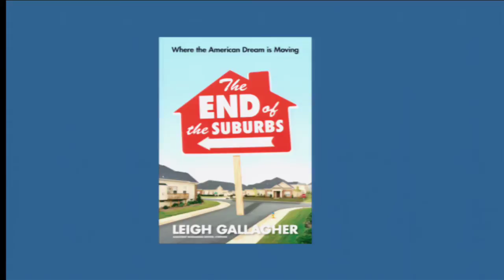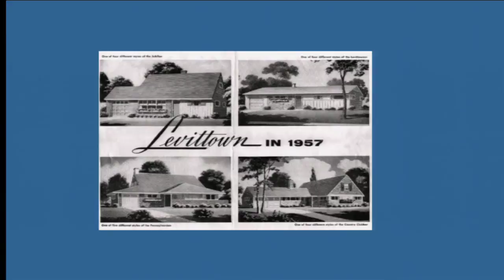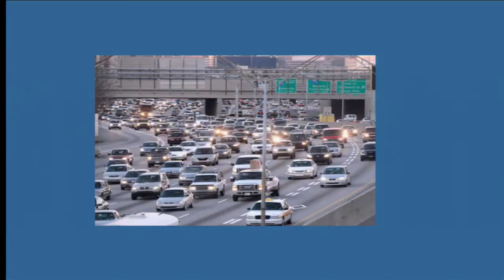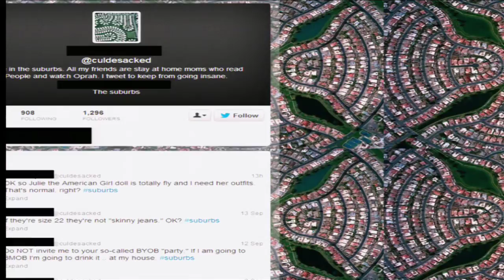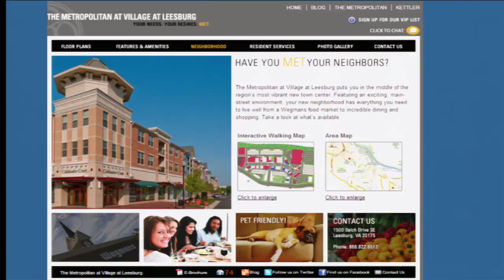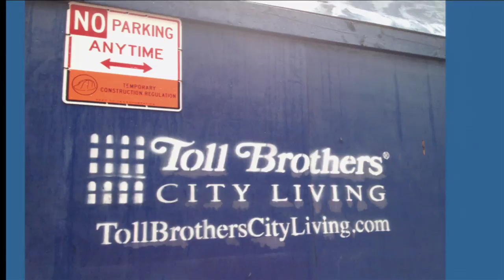Cities, Suburbs and the "downtownification" of Everywhere : Leigh Gallagher at (co)lab summit 2013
Leigh Gallagher - Cities, Suburbs and the ""downtownification" of Everywhere

About Leigh Gallagher:
Leigh Gallagher is the assistant managing editor of FORTUNE, where she edits feature stories and is responsible for a variety of FORTUNE editorial franchises, including the "Best Companies to Work For" and "40 Under 40″ rankings, as well as FORTUNE's annual Business of Style issue.